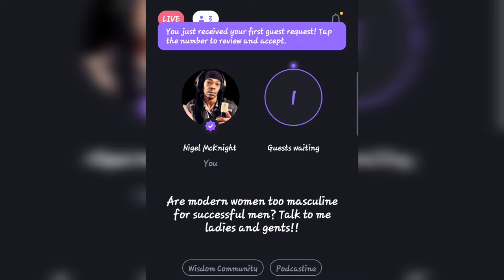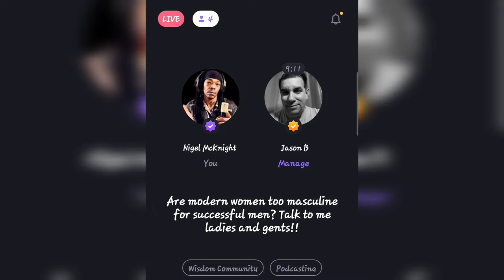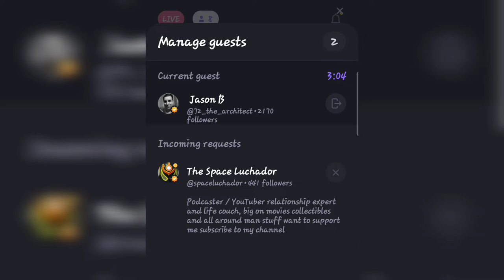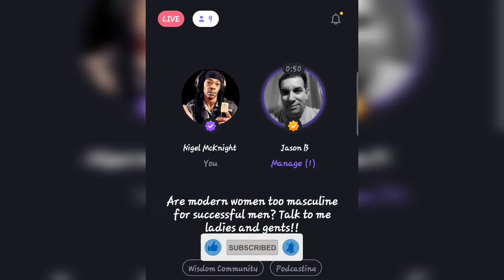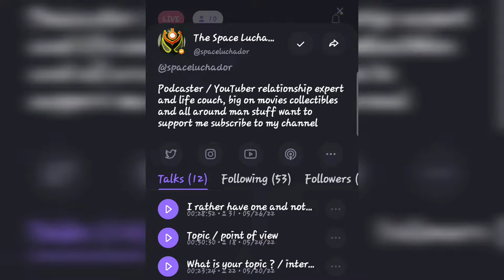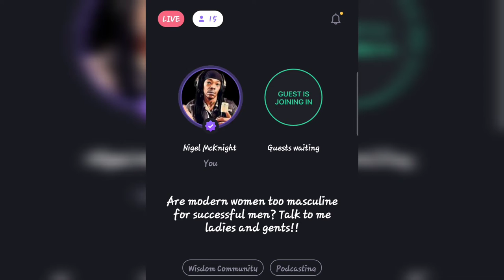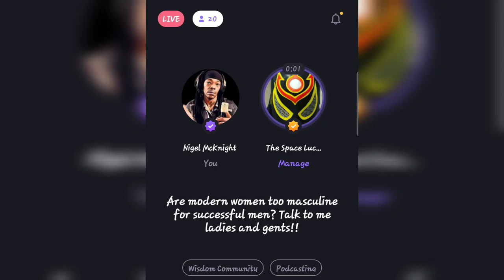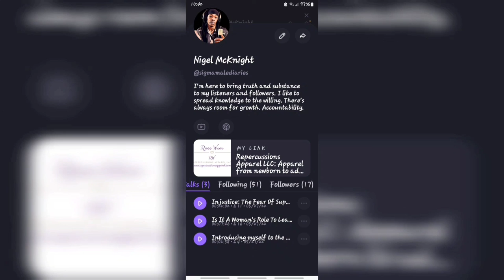Modern women are too masculine or are men becoming too feminine?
A lot of men are saying that modern women are too masculine. Are they too masculine or are men becoming more feminine? Are modern women raising feminine sons?